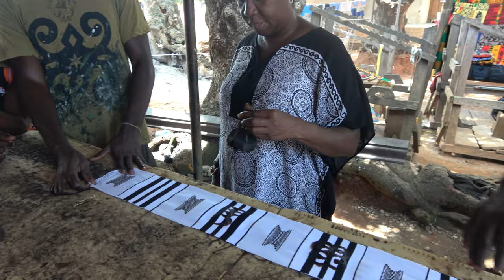Adinkra Stamped Cloths at Ntonso Craft Village - Ghana June 2022 Journey of a Lifetime Tour